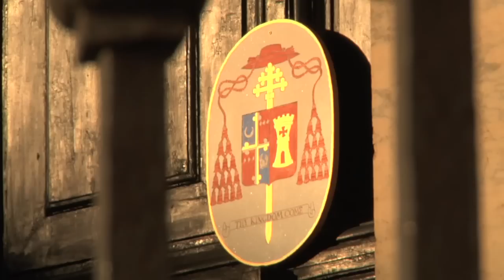The Taking of a Titular Church - San Pietro In Vincoli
Mass on the occasion of His Eminence Donald Cardinal Wuerl, Archbishop of Washington taking possession of his Titular Church, the Basilica of Saint Peter in Chains, San Pietro In Vincoli, Rome on Sunday, May 8th, 2011.